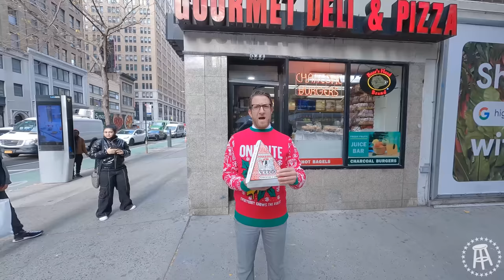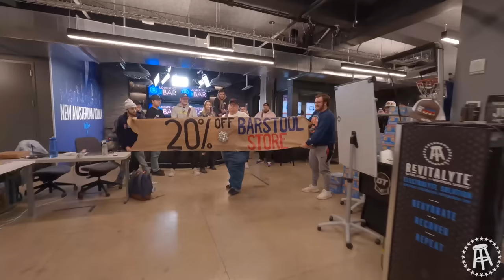This is Barstool: A Behind the Scenes Drone Tour of the Barstool Sports Office